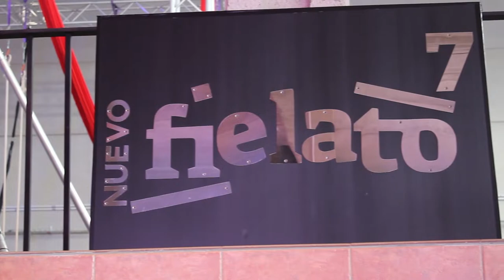REPORTAJE | NUEVO FIELATO | VALLADOLID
Balancearse a varios metros del suelo o colgarse de telas no se limita a los espectáculos de circo, sino que tiene un alto de grado de profesionalización con variedad de salidas y que requieren una combinación de capacidades físicas y mentales a la altura, donde Nuevo Fielato se presenta como una de las escuelas más potentes en su sector con un amplio abanico de actividades y cursos y un propósito claro: actividad física variada al ritmo de cada persona.

0:00 Introducción
0:25 La Escuela de Circo
4:01 Salidas profesionales
7:38 Ejercicios fuera de clase